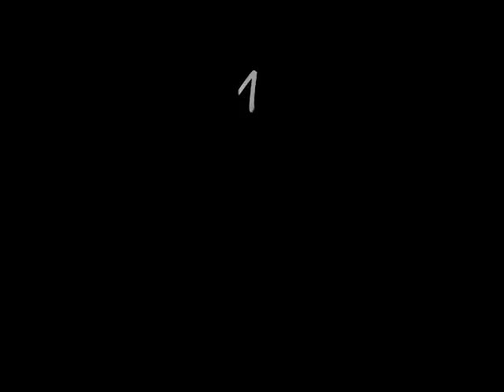My Maximum Ride Casting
This is my opinion of who should play the lead roles in the maximum ride film.
Also, I chose actors that are of a similar age to the characters in book.
And I made the pics at the end...just if anyone is wondering XD